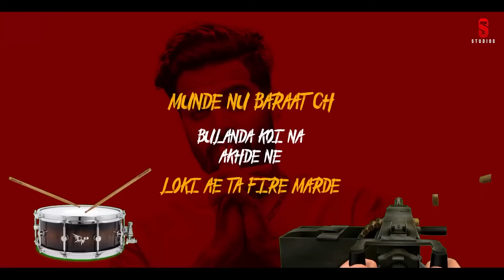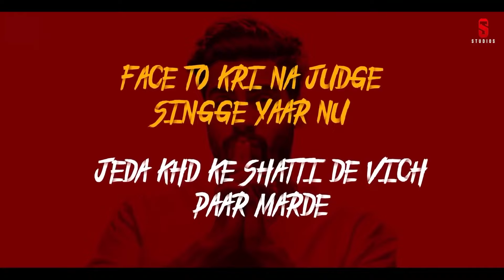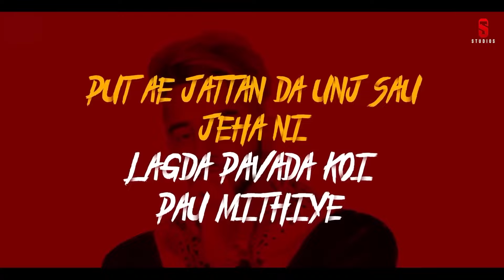Fire Marda 2 (Official Video) Singga | Latest Punjabi Song 2024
☞ Title - Fire Marda 2
☞ Singer- Singga
☞Lyrics- Singga

► Record Label - Single Track Studios